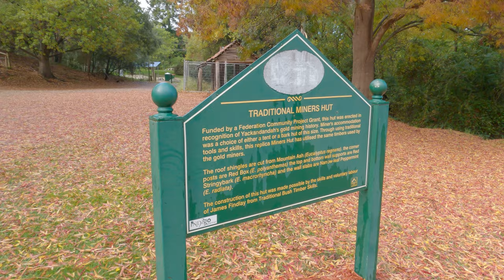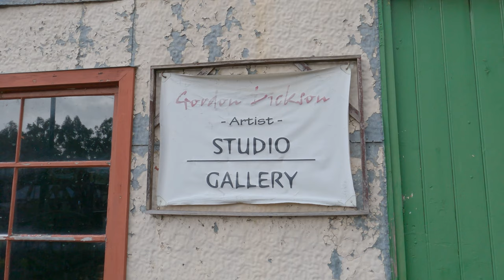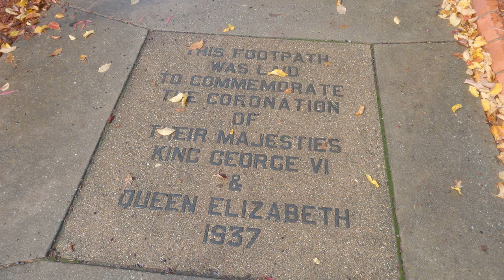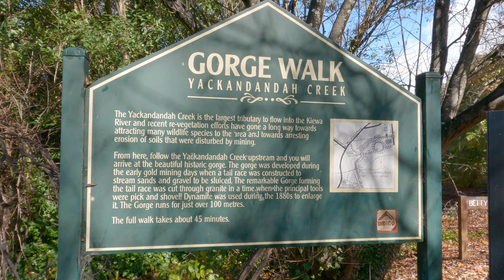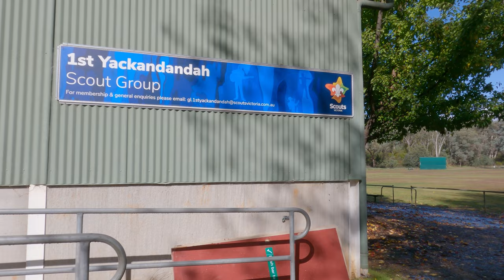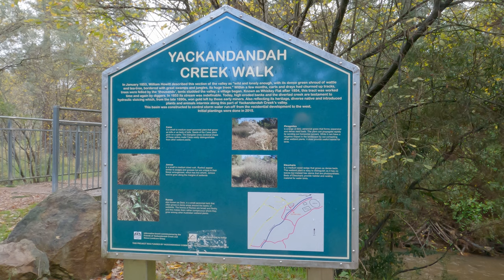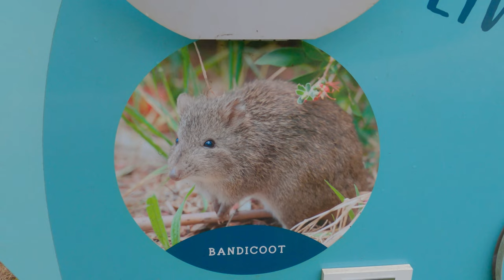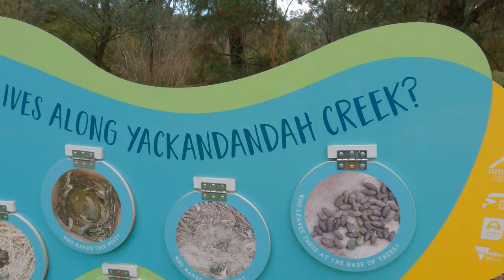A cold and wet day wandering around Yackandandah. 3/5/2023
Yackandandah is a town in the Victorian high country. It has become very popular with mountain bikers for all the great trails around the town. The Beechworth to Yakandandah rail trail is now completed. It has led to an influx of new visitors and it it a thriving town. As this has happened relatively lately it needs a few entrepreneurs to really make the town really take off.

I was dodging showers on a cold, wet and windy day. That is not enough to stop me. The colours of all the deciduous trees was really great to see, as we don't get them so much in the lower areas.